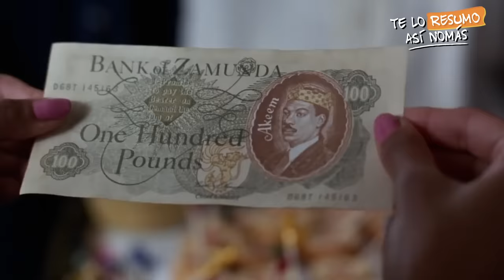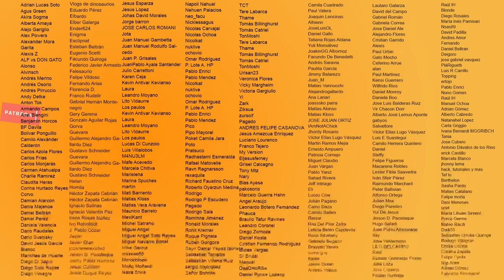Un Principe En Nueva York